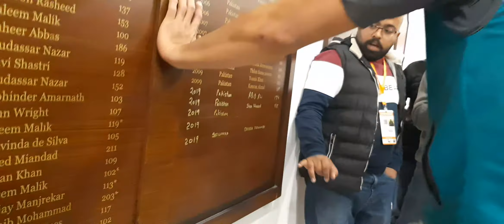Azhar Ali and Babar Azam with the NSK Honours Board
Feel free to drop your opinion in the comments. Also like this video if you agree.
If any problem comment me!
Thanks.
IBAD ULLAH KHAN